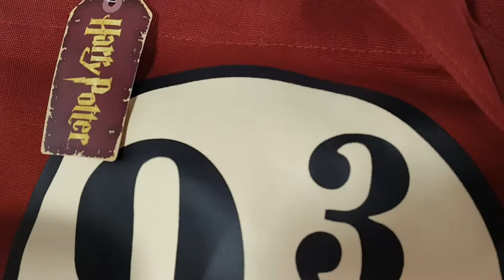Picnic Harry Potter